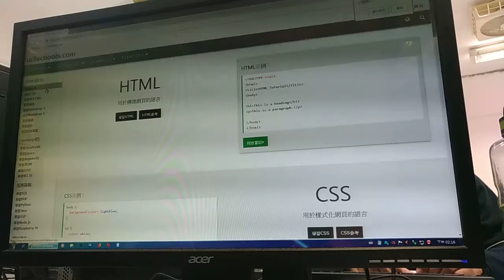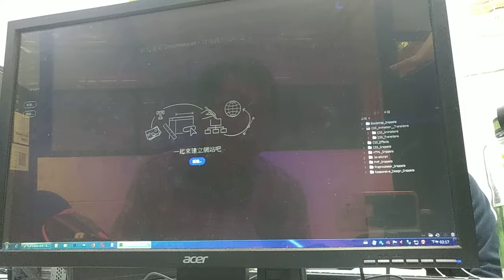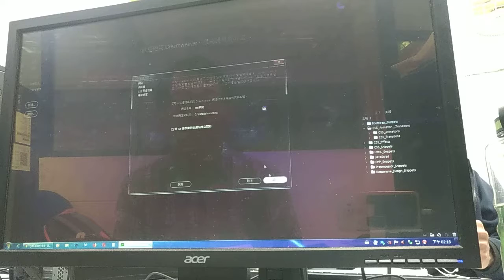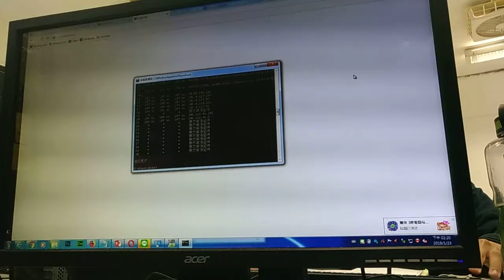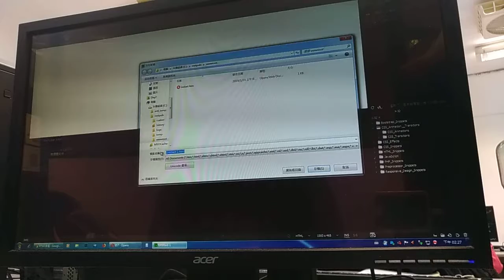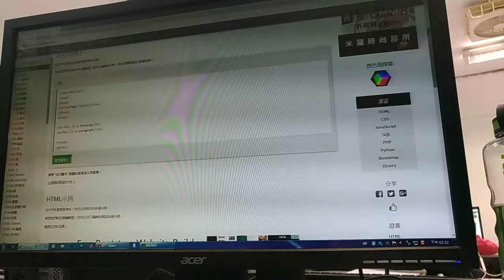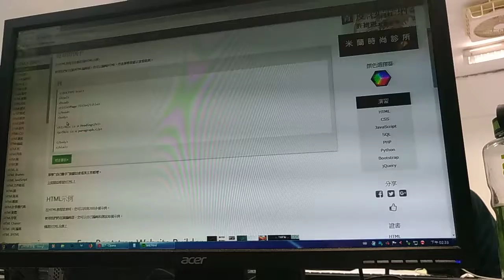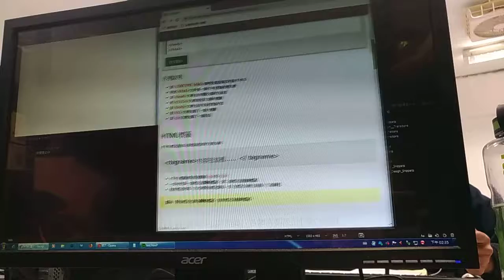V 20190123 141506 vHDR On DW網頁設計 0123DW08(林柯P學3C) Lin-Ko-P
DW網頁設計 0123DW08(林柯P學3C) Lin-Ko-P